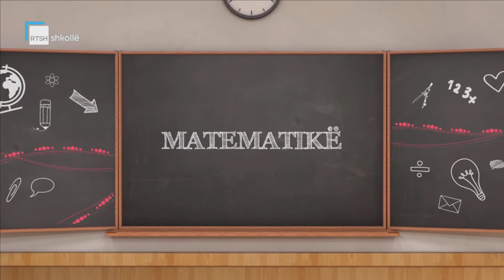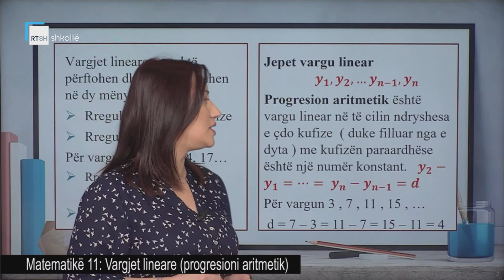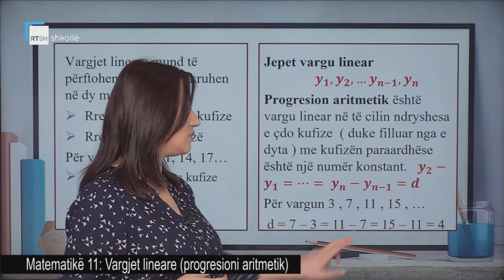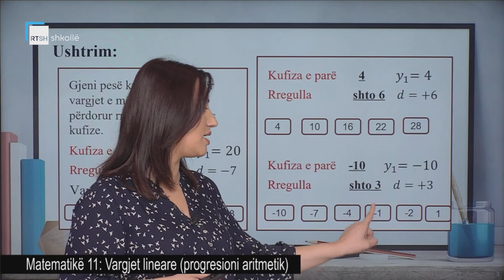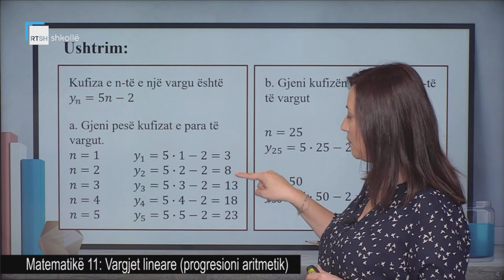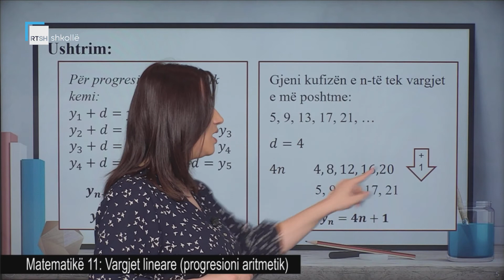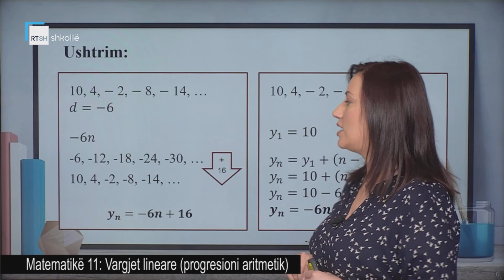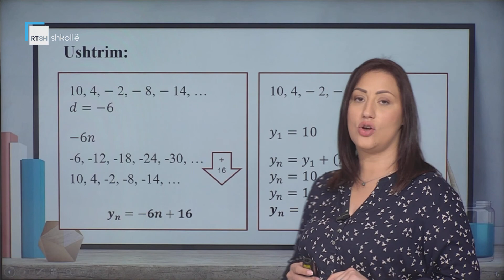Matematikë 11 - Vargjet lineare (progresioni aritmetik)